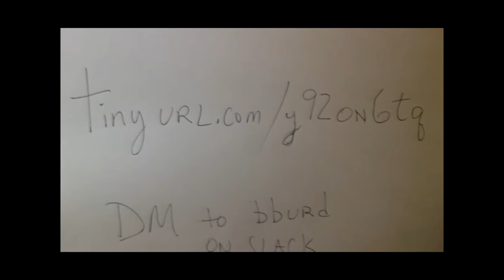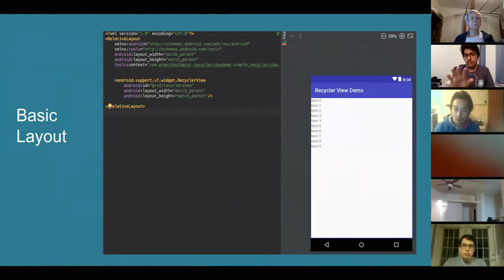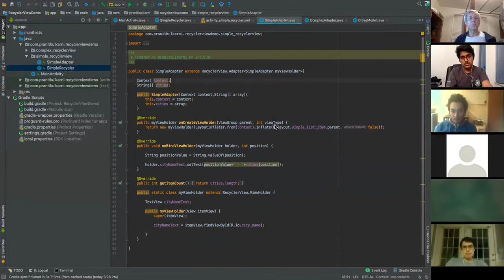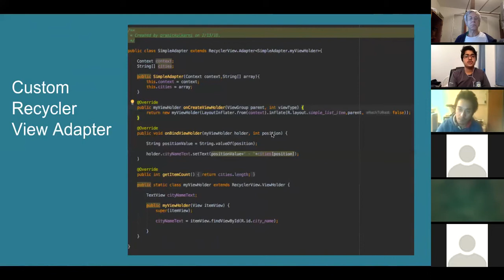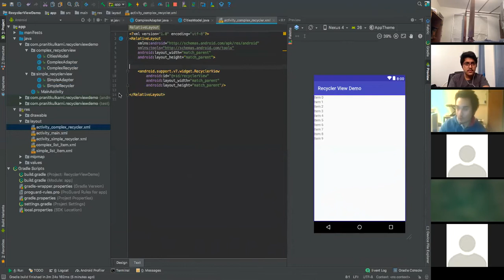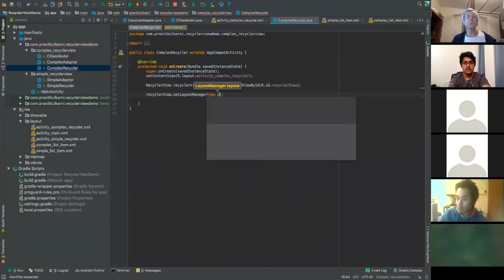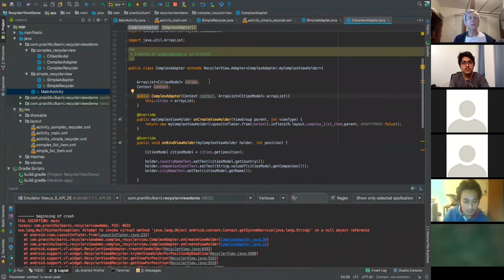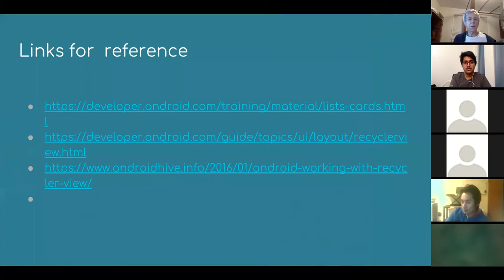RecyclerView Deep Dive Feb15 2018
Pranit Kulkarni explains how to code the RecyclerView in Android. The session was organized and hosted by a participant in the Udacity Intermediate Android course.